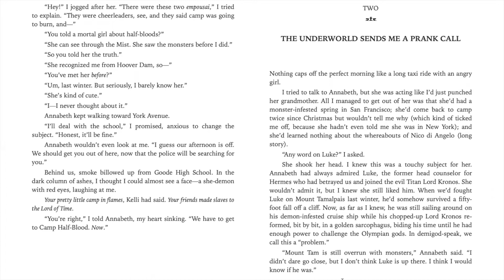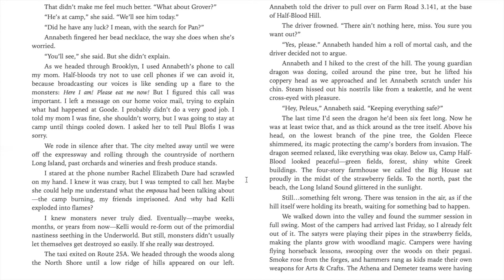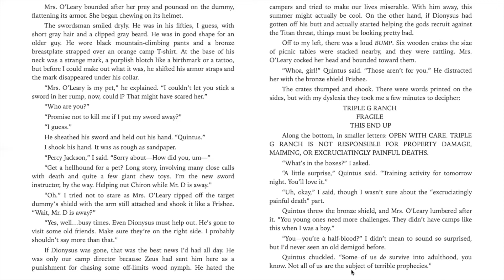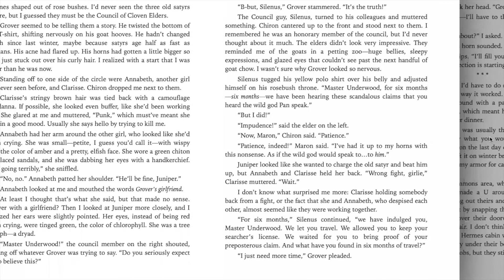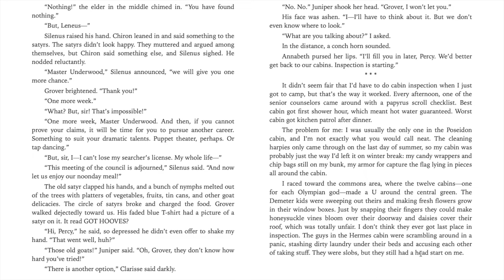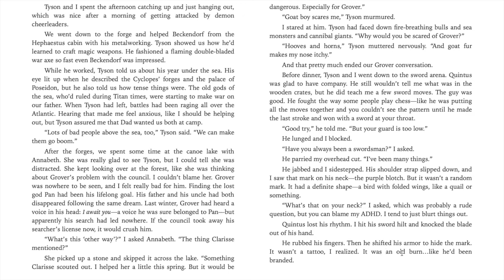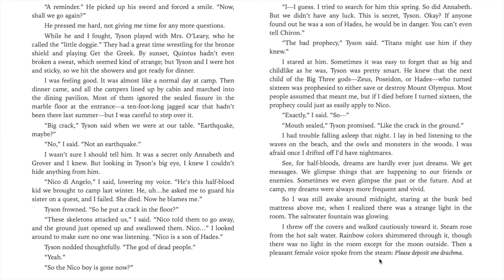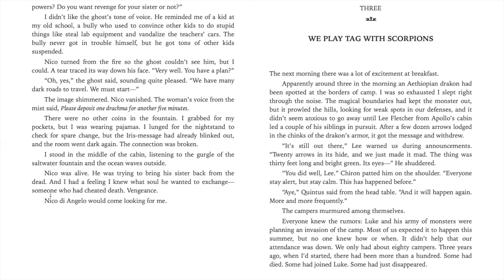The Battle of the Labyrinth Chapter 2: The Underworld Sends Me a Prank Call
Chapter 2 of Book 4 of the Percy Jackson and the Olympians series - The Battle of the Labyrinth by Rick Riordan.  Voiced by Mr. Jeremy Sanchez.